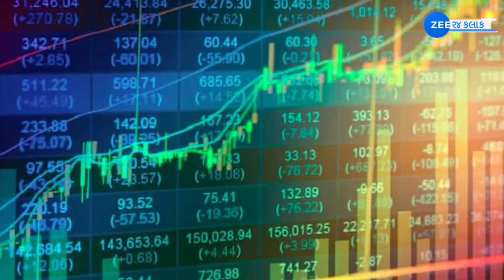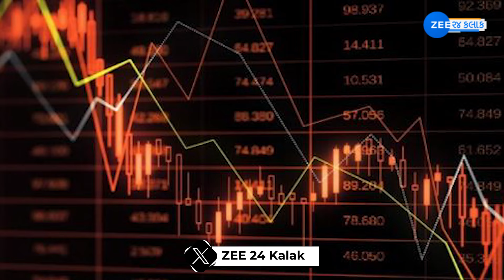Blood bath in stock market: શેર માર્કેટમાં શું થાય છે 'બ્લડ બાથ'નો અર્થ? ધ્રૂજે છે ભલભલા રોકાણકારો